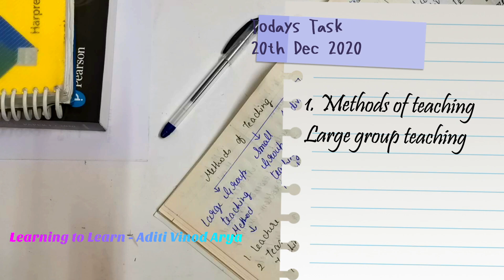RIGHT WAY TO PREPARE FOR UGC NET/JRF DAY - 4 II Aditi Vinod Arya